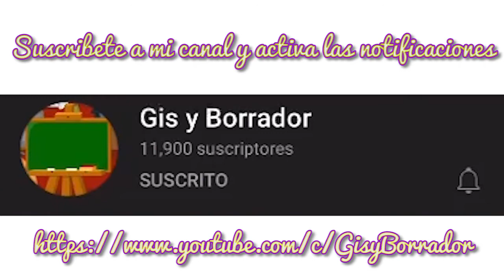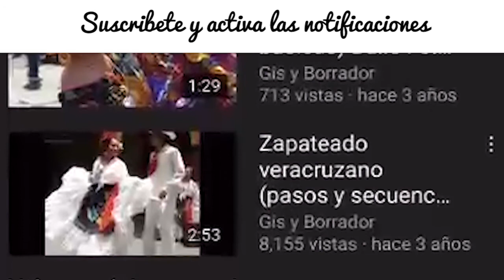Flor de Lis -Huautla de Jiménez- (solo pista) Música folcklórica del estado de Oaxaca, México.